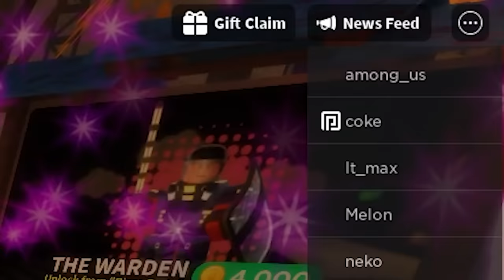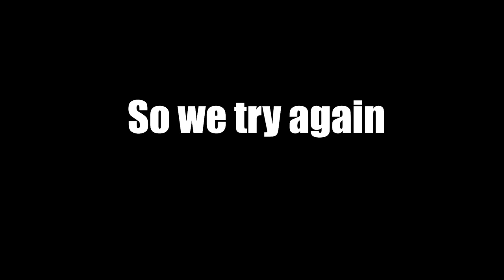Warden gaming in TDS | Roblox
The stun is incredibly powerful